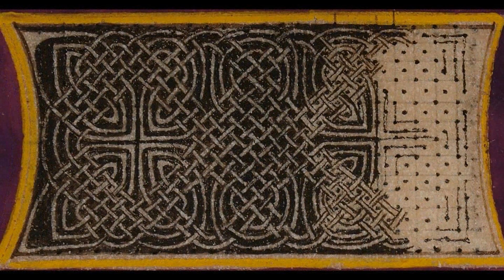Celtic knot. Carpet page time lapse. 150x110 mm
Clip en time lapse del procés de creació d'una "carpet page" inspirada en el llibre de Kells. Pigments en pols i goma aràbiga sobre pell de vedell.